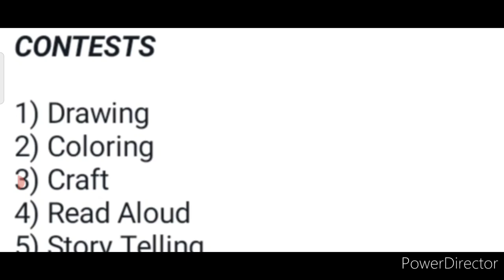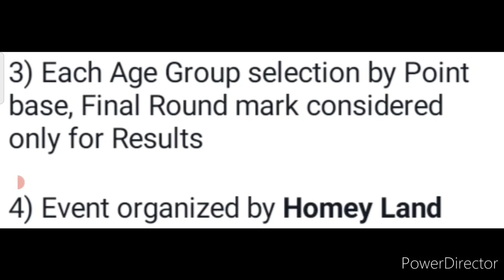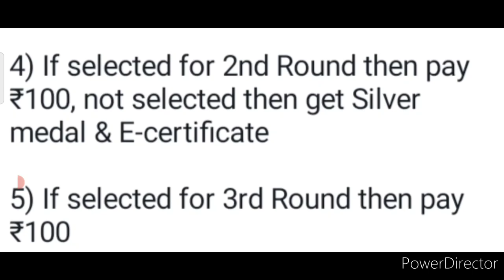Win Real Trophy🏆🥇Medals🏅Prizes😱Free Online Talent Hunt Competition 2022🥰Online Competition 2022 Free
3 Best A4 size Drawing books set in affordable amount